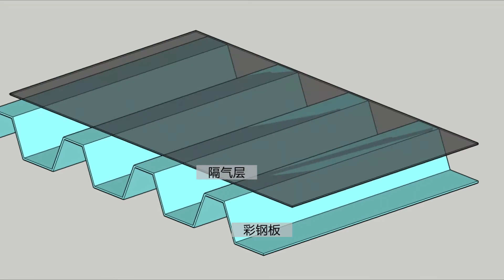PVC Membrane Single Ply Roofing Solution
CANLON is the first listed company of GEM stock in the China waterproofing market, with production facilities strategically located in Jiangsu, Hebei, Sichuan and Hubei Province, and 3 more facilities in progress. We have pioneered development, manufacturing, marketing and construction service of high-performance polymer waterproofing & roofing materials through advanced R&D as well as engineering expertise.